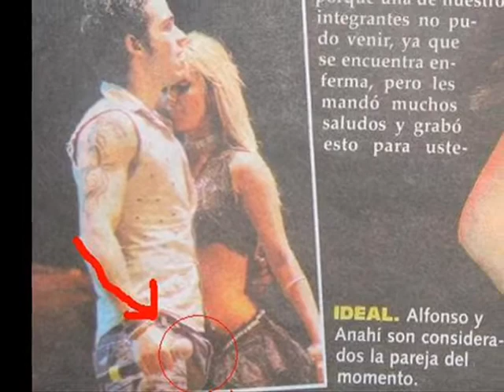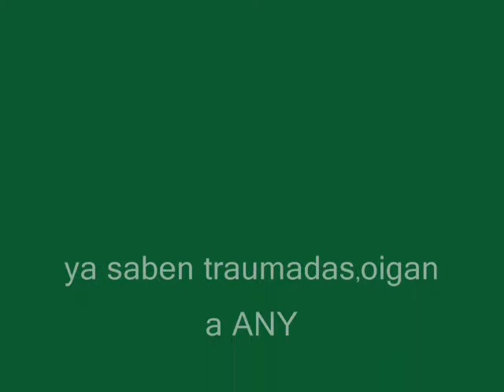PONCHO AGARRE BIEN EL CALZON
el efecto de la wera